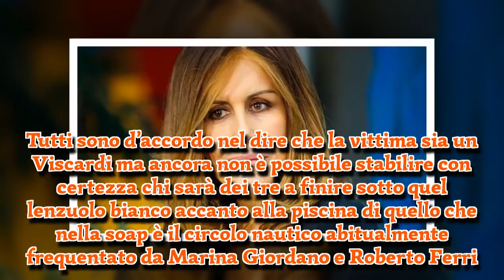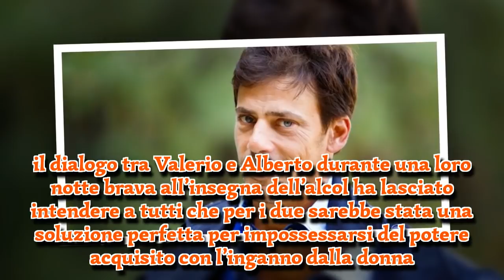'Un Posto al Sole', foto in rete rivelerebbero l'omicidio di un personaggio per ora ignoto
Rumors 'Un posto al Sole': una scena del crimine dal set farebbe pensare alla presenza di un cadavere e al ritorno del commissario Giovanna Landolfi.